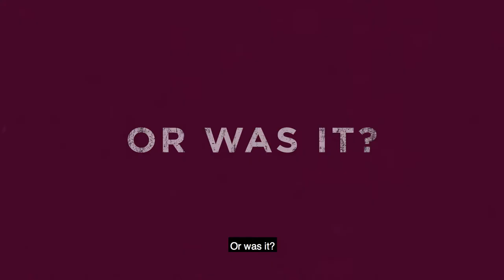Jamie Freveletti's BLOOD RUN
Jamie Freveletti's latest thriller BLOOD RUN